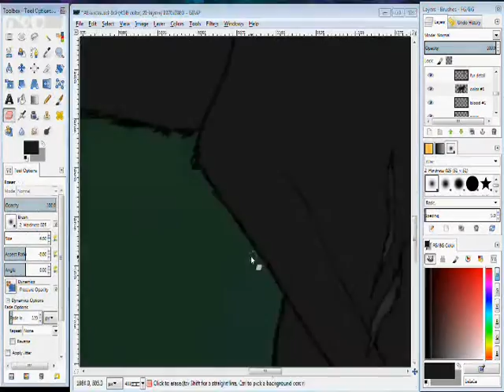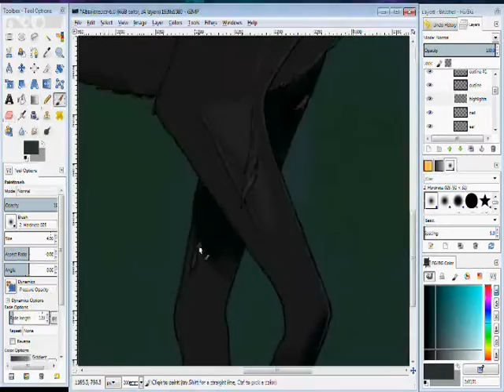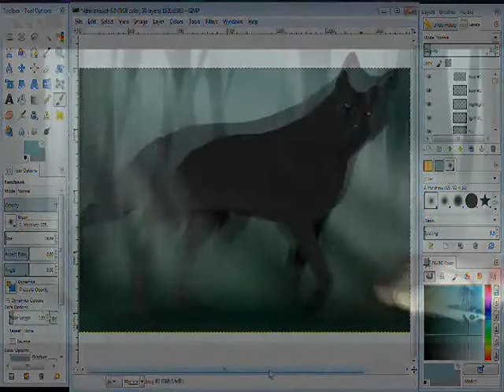Absinthe (Speed Art)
Hello everyone! This is my second quick, speed, fast, whatever art. Really improved from my last and I'm glad. People from TPR can send me request for draws. I hope you all enjoy crazy Absinthe!

Program: GIMP
Video Recorder: HyperCam 2
Characters: Absinthe and ???

Song info:
Once Upon A Dream (Cover) -  Tom & Jenn Korbee
2014
Indie Folk
2014 6XI Media